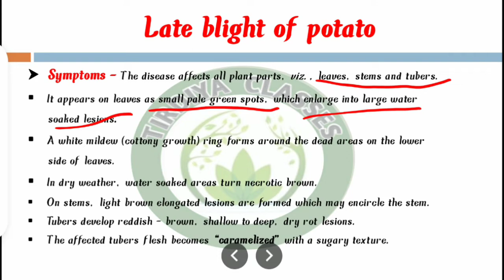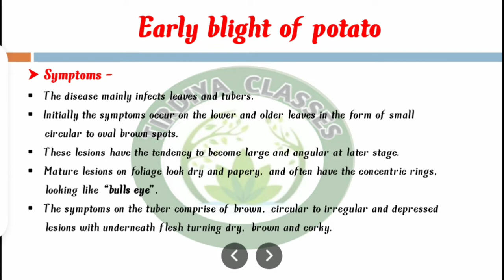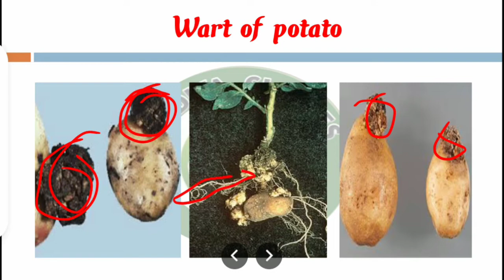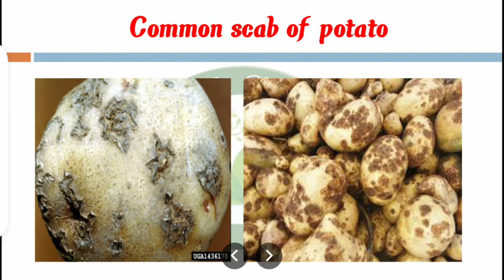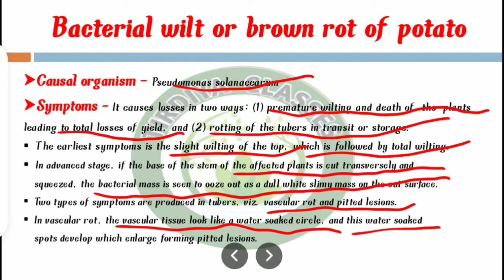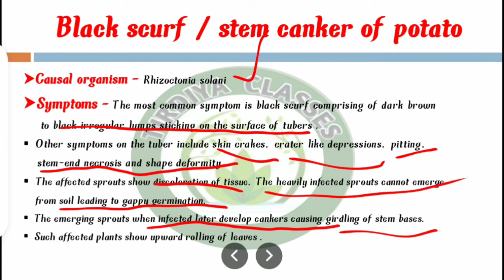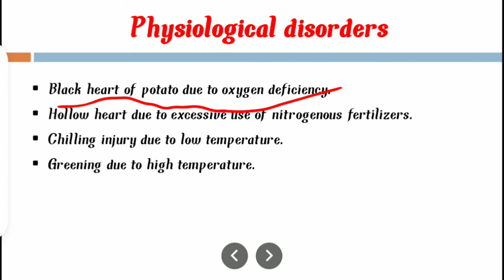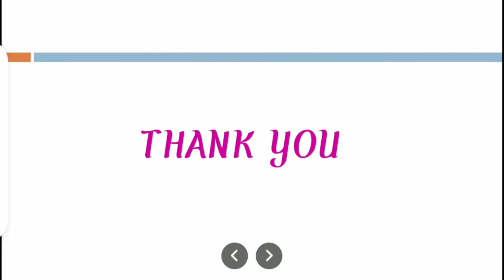Diseases of Potato and their management | major diseases of potato | आलू के रोग | tirdiya classes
diseases of potato and their management
diseases of potato
diseases of potato Crop
diseases of potato in Hindi
diseases of potato in English
major diseases of potato
major diseases of potato in Hindi
potato crop diseases
potato diseases
potato diseases in Hindi
आलू के रोग
आलू के रोग और उनका प्रबंधन
tirdiya classes

for more these type of videos tuned with me